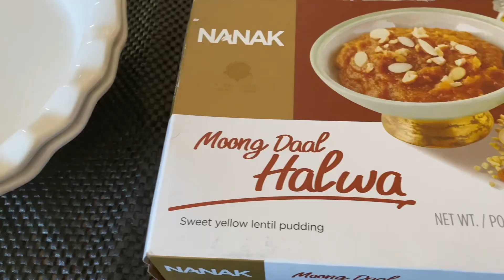Grand Dawat preparations ! Pakistani family vlog in Canada ! दावत की तैयारी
Queries solved

Pakistani Housewife in Canada, inspiring vlogs ,motivational vlogs ,
Pakistani family vlogs,nri full day Pakistani cooking,Pakistani vlogger full life in Canada, daily life in Canada, daily life in Canada vlog ,productive day in my life, housewife life in Canada,working women life in Canada, Pakistani mom’s life in Canada, how I adjust in Canada,how I adjust in foreign country,plus and minus of living in Canada,life abroad Pakistan ,Canada immigration, my family in Canada,my house in Canada,0 to home ownership in Canada,my struggles in Canada,how to survive in Canada, Canada inflation,groceries in Canada, groceries ideas in Canada how i save money on groceries,my tip and tricks,kitchen organizing ideas,meals prep,life of teenagers kids,chef mama ,teenagers mom always in kitchen,family dawat vlogs ,friends get together,parties in Canada,friends get together in Canada,winter in Canada,how we survive in heavy snow storms ,how I buy grain heavy snow,education system in Canada,health system in Canada,cleaning motivation,how I organize my house without any help,my full day cooking recipes,

Pakistani mom full day busy routine , Indian mom ,Pakistani mom in Canada vlog ,daily cooking cleaning, Pakistani family vlogs , Pakistani vlogger ,Pakistani vlogger day ,